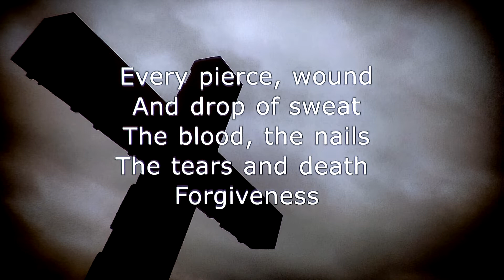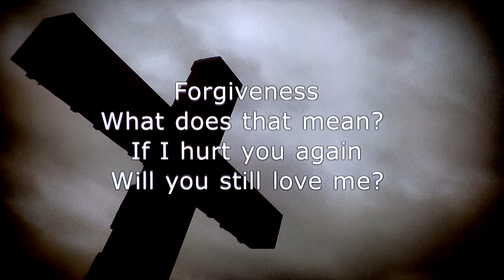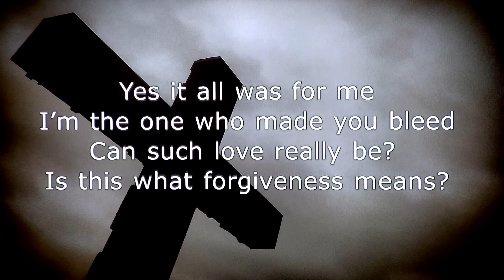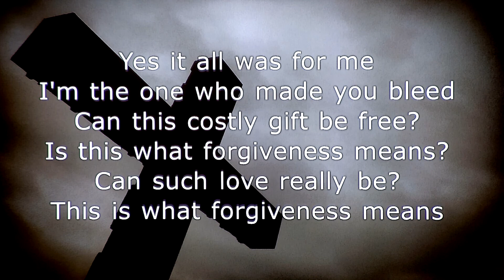WC Worship Originals - Forgiveness